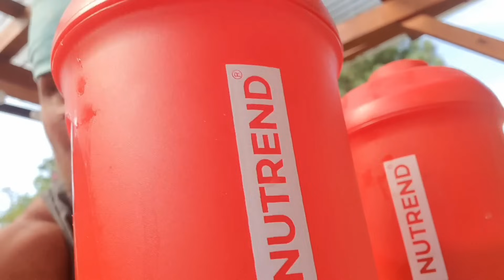Psychopat vs Panky ZŮSTANE V BigBejru?JEDEM PLAVAT A Jituška ZAČÍNÁ PÍT!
Jituška PIJE!PŘEDÁNÍ PENĚZ Latex Lady!SITUACE V BB?SLEDUJ DALLAS